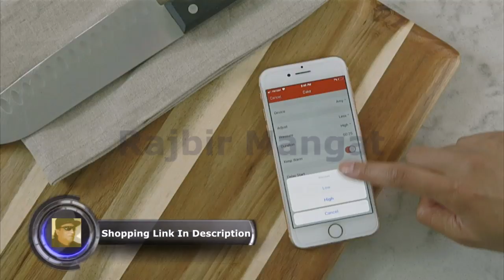Instant Pot Smart WiFi 8 in 1 Electric Pressure Cooker